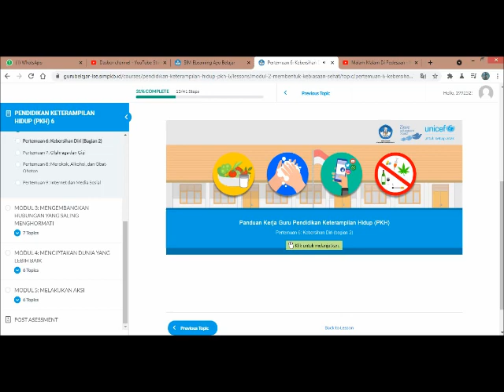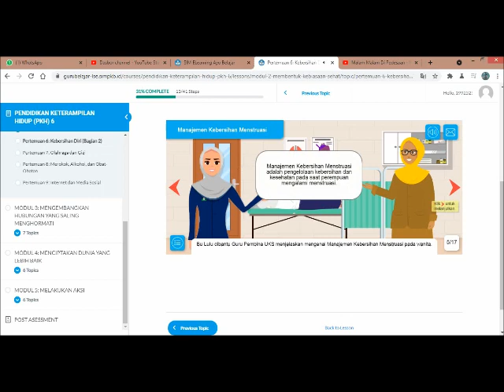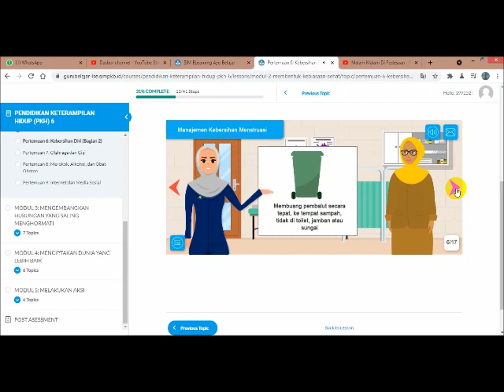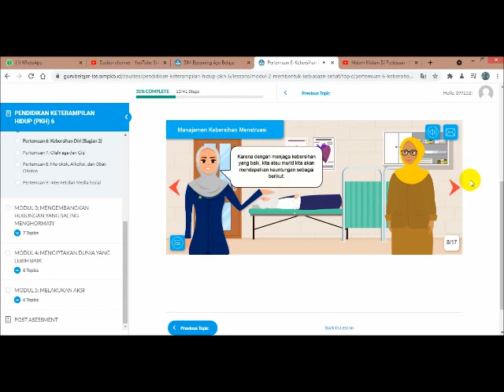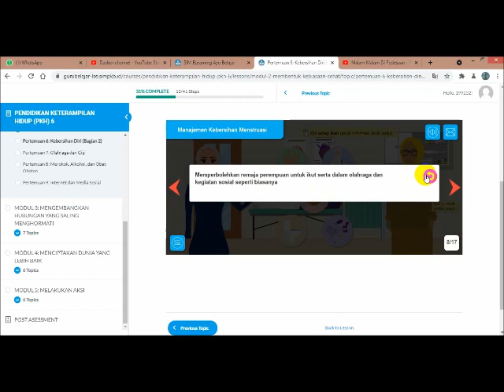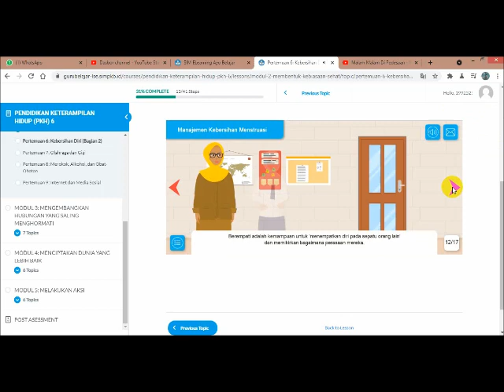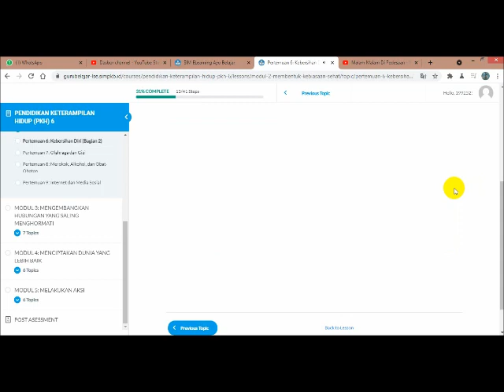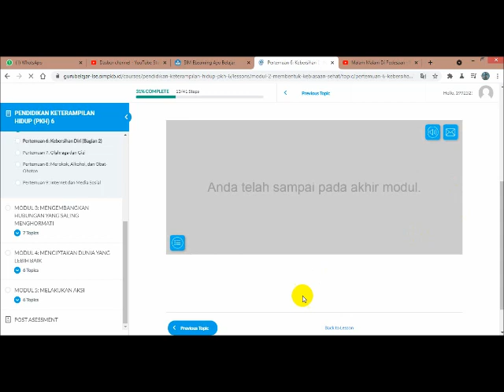Kebersihan Diri (Bagian 2) - Membentuk Hidup Sehat